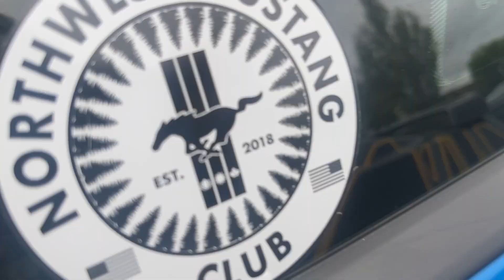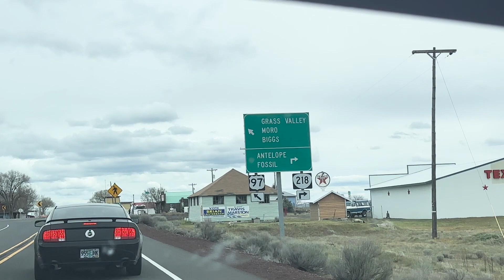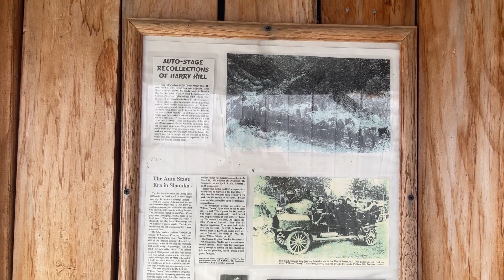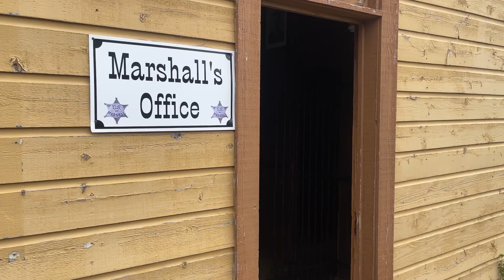Shaniko, OR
Come with us as we take a cruise out to Shaniko, OR with the Northwest Mustang Club to enjoy a day in one of Oregon's ghost towns. Check it out!